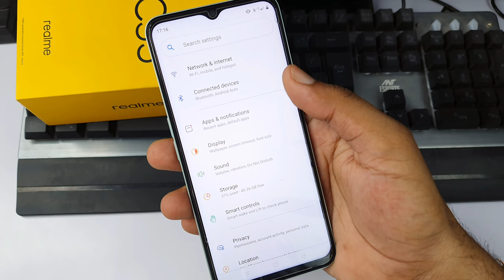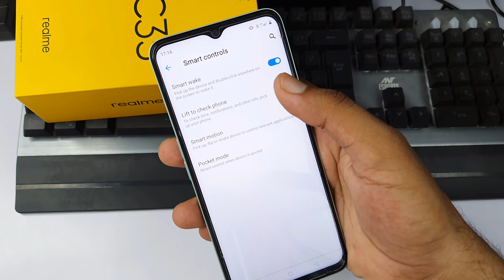realme c35 double tap on off setting | realme c35 me double tap on off screen setting Kaise on Kare